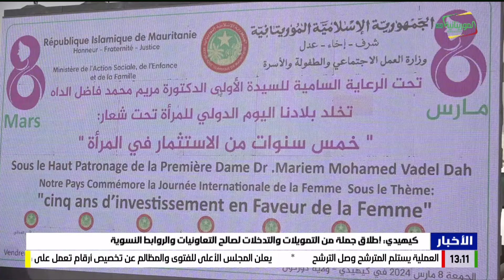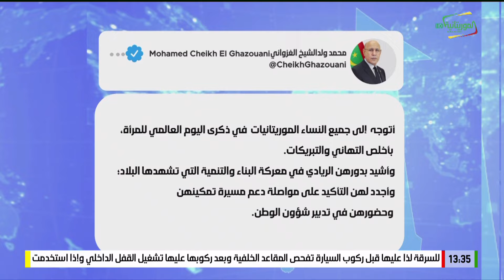نشرة الواحدة 09-03-2024